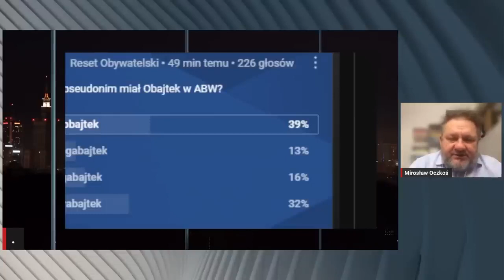[Powtórka] KLAUZULA SUMIENIA - OCZKOś W GŁOWIE - Mirosław Oczkoś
KLAUZULA SUMIENIA -  taliban, ciemnogród czy zaplanowane działanie? 👁️ KTO w Polsce pisze USTAWY? i po CO? 👀👁️ KTO SFAŁSZUJE WYBORY? 👀 JAK BARDZO BOLI NAS TAKA POLSKA? 👁️ ILU BYŁO CYMBALISTÓW WIELU??🤓👁️OKO NA POEZJĘ🧠🧠

Nie ma spraw tabu, jedyne co nas ogranicza to czas i intelekt prowadzącego.

Zapraszam wszystkich których dręczy otaczającą nas rzeczywistość i tych którzy stracili nadzieję.

Rzućmy okiem i zajrzyjmy o wnętrza , bo jak pisał poeta - „…tu wiele różnych spraw, nawarstwia się i spiętrza..”.